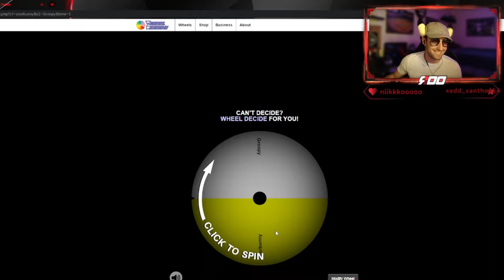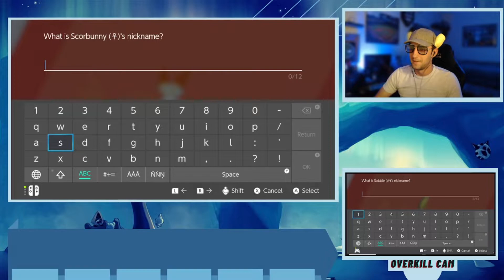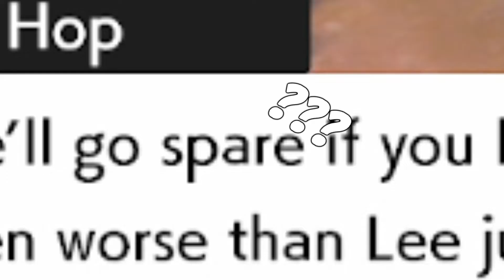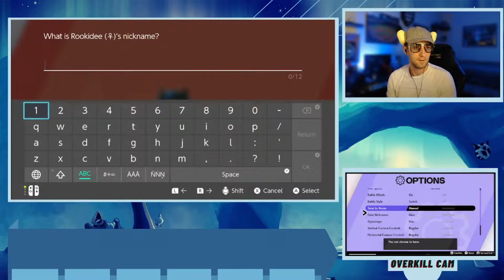THE Blind THREE Player SoulLink! Pokemon Shield Nuzlocke Challenge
Three adventurers set off, bound by destiny, or rather, their pokemon are bound by fate! If one shall perish in battle, so do the other pokemon that were captured in that same area! This is a perilous journey for each of the three trainers. Will they uncover the unique mystery of their nuzlocke? Or will they forever be tormented by their fate? Find out in the thrilling beginning of this journey! Each of us players pokemon on the switch for this!

The SoulLink has a couple of rules:
1. We can only catch the first wild pokemon we see in an area
2. If a pokemon faints, they are not only unusable in that trainer's game, but everyone else's as well